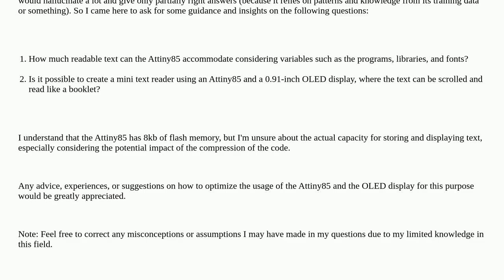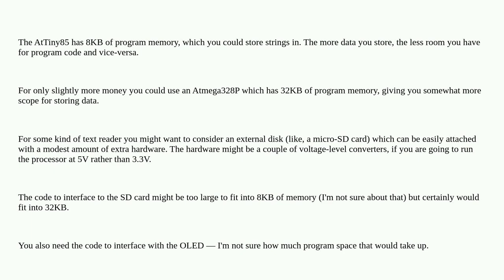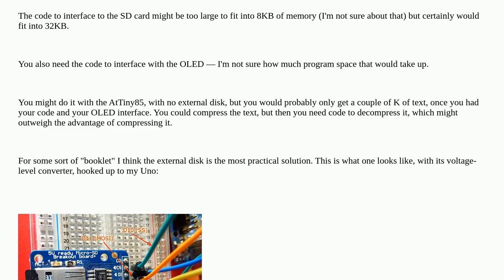Arduino: How much readable text can fit inside an ATTINY85? Feasibility of scrolling a booklet on...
How much readable text can fit inside an ATTINY85? Feasibility of scrolling a booklet on a 0.91-inch OLED display

A special thanks goes out to the awesome community

  programming i2c c++ arduino-uno attiny85